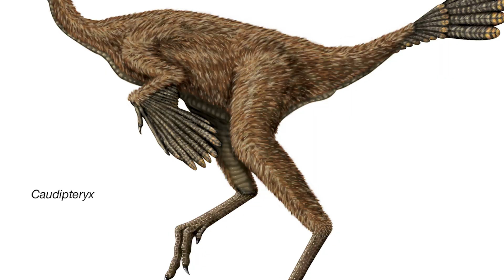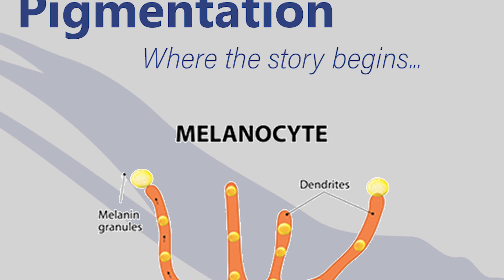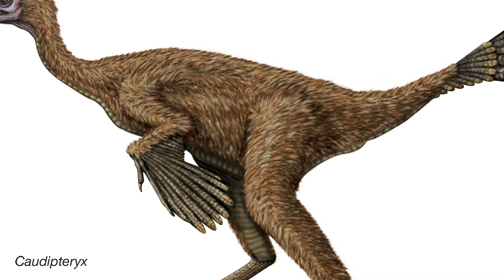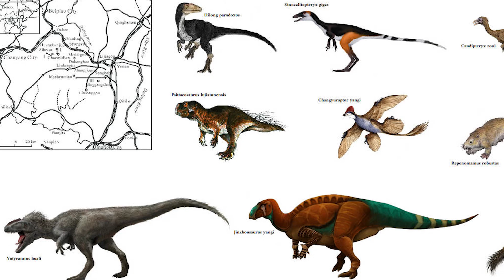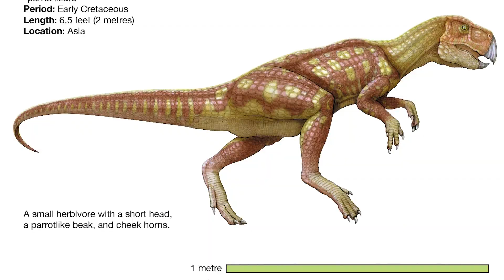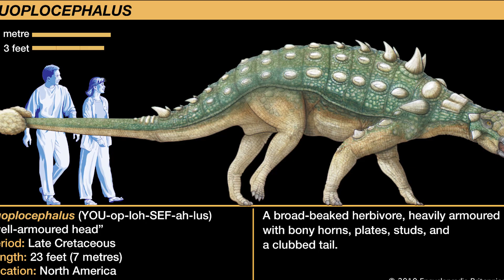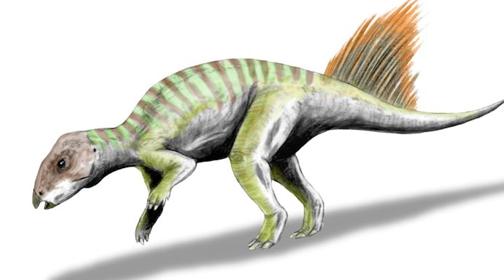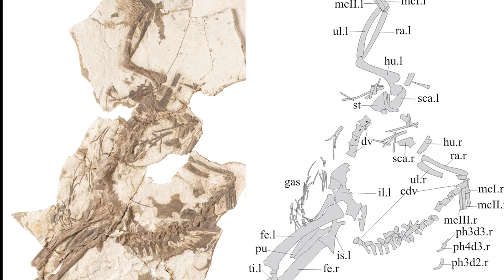Dinosaurs From The Yixian Formation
The Yixian formation, located in what is now Liaoning Province, situated on China’s North-East coast, is a palaeontologist’s paradise. First investigated by Japanese scientists in 1933, the site initially drew interest for the large number of unique reptiles and fish discovered there up until the end of World War 2, when Chinese scientists took over the excavations. It wasn’t until the 1990s when the first dinosaurs and birds were discovered at Yixian and, to this date, over 30 species of dinosaur have been unearthed at the site, including some famous faces. The diminutive ceratopsian Psittacosaurus (sit-ACK-oh-saurus), turkey-like Caudipteryx (cord-IP-ter-IX) and a few species of Titanosaur have all been described from fossils originating in the Yixian Formation. These fossils are estimated to be roughly between 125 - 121 million years old, dating from the Barremian to Aptian of the Early Cretaceous period.

0:00 Introduction
3:06 The Theropods
8:20 The Ornithischians
12:53 The Sauropods